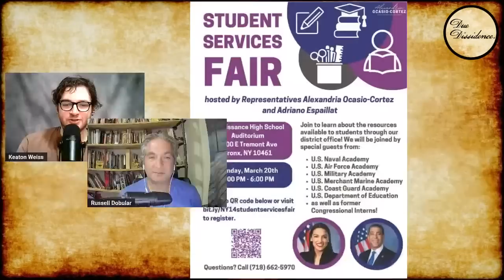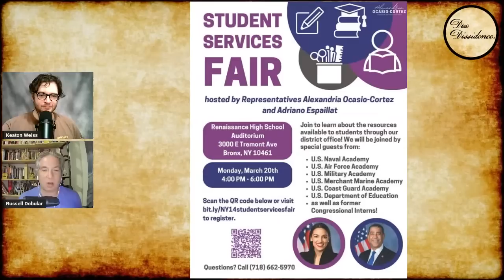On 20th Anniversary of Iraq War, AOC Hosts Military Recruitment Event